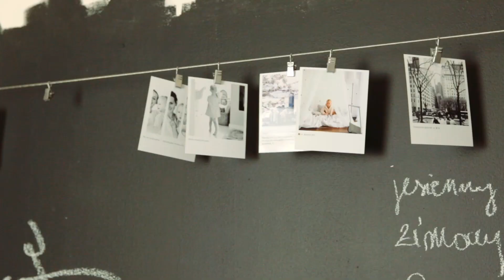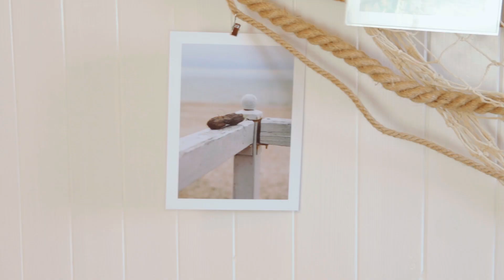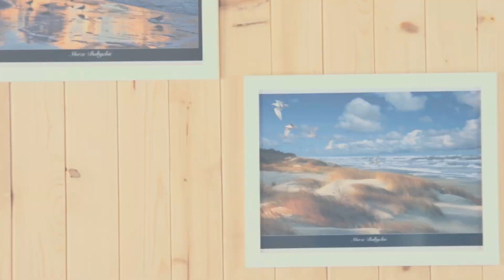GREEN CANOE - METAMORFOZY - Domek na plaży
GREEN CANOE –  METAMORFOZY powstało dzięki Waszym prośbom:) Gdy pytałam Was na początku, co mielibyście ochotę oglądać na naszym kanale – wymieniliście między innymi metamorfozy wnętrz. Dziś zapraszam do drewnianych domków, o których metamorfozę poprosiła nas Agata. Marzyły jej się domki w stylu nawiązującym do miejsca, w którym się znajdują – czyli nad morzem. Styl marynistyczny, bazujący na ściśle określonej kolorystyce jest jednym z najpopularniejszych nurtów dekoracyjnych, po które sięgamy np. latem. Domki Agaty, zbudowane dla gości przyjeżdzających w okolice Władysławowa na urlop, miały dawać poczucie komfortu i bardzo kojarzyć się z nadmorskimi klimatami. ZAPRASZAM DO OBEJRZENIA

Dziś pierwszy z domków, który przeszedł metamorfozę GREEN CANOE – ” Domek na plaży” :) Miłego oglądania!